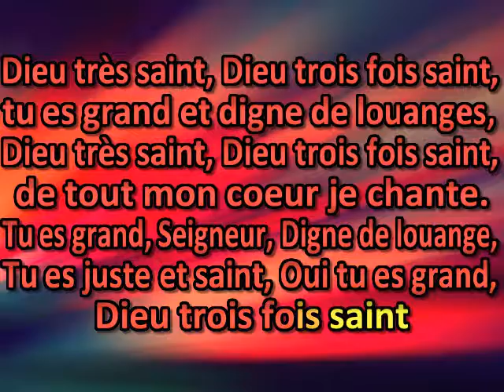Dieu très saint